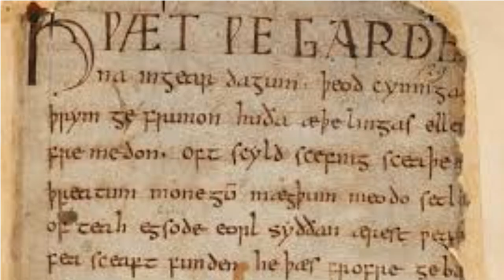Numisia presenta: Beowulf, l'Eroe del Nord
"Beowulf" è il poema più antico in volgare europeo e il padre del genere fantasy